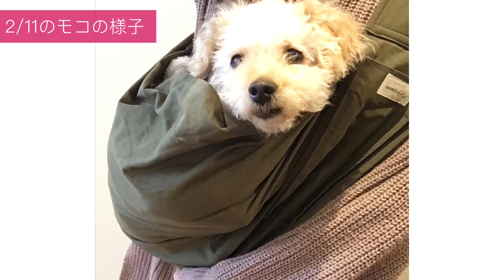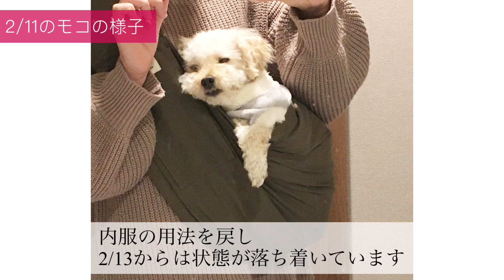【11歳トイプードル/突然の痙攣発作】治療と経過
こんばんは🐶

痙攣発作が起こってからの治療や状態の記録動画です。

○11歳、全身麻酔は年齢的にリスクが高くなる
○MRIを撮るには限られた病院へ行く必要があり、長時間の移動はモコの体力的負担となる
○MRIを撮って、もし脳腫瘍が見つかったとしても年齢的にリスクが高くなる為オペは難しい

などの理由でMRIは行っていない為、痙攣発作の明らかな原因は不明です。

症状から、おそらく脳炎や脳腫瘍ではないかと考えられます。

内服治療で経過観察中です。

少しでも症状が緩和され元気に過ごせる事を祈るばかりです。